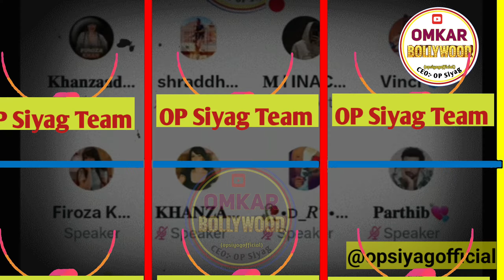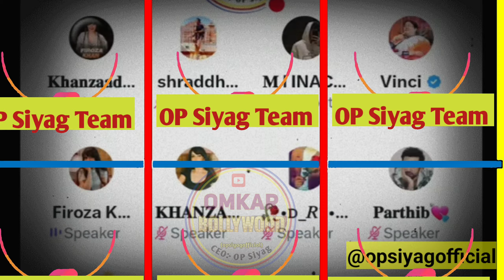Khanzaadi Fan Live Talking & Front To Badly Crying & Emotional & Ankita Friendship in Bigg Boss 17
Bigg Boss
 Bigg Boss 17 Live Update
Bigg Boss 17 Update
 Munawar Faruqui Vs Mannara Chopra
Munawar Faruqui Vs Ayesha Khan
Uk 07 Rider Anurag Dobhal Babu Bhaiya
Ankita Lokhande And Vicky Jain
Aishwarya Sharma And Neil Bhatt
 Isha Malviya X Samrath Jurel
Salman Khan Bigg Boss 17
 Munawar Faruqui v/s Anurag Dobhal
Mannara Chopra Abhishek Kumar